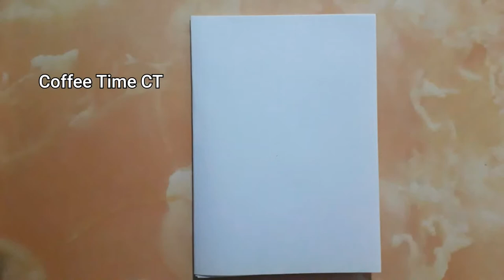How to draw quill/feather, bubbles | Heart drawing | flower/floral design | Coffee Time CT